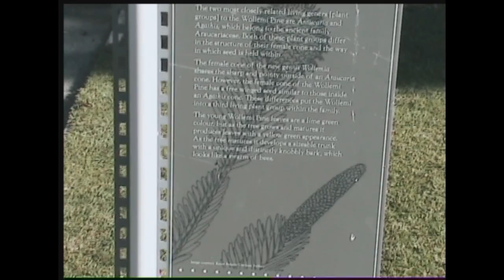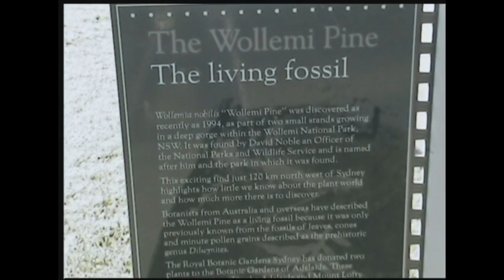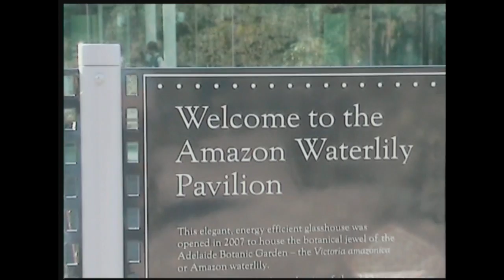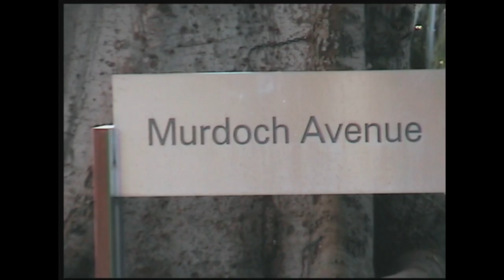Pandoras World Adventures - Day 1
Pandoras' Adventures - Day 1:

Hi everyone, Pandora here.  After having a rest at Peters' place, he took me to see the Adelaide botanic gardens.  We saw some ducklings, so cute.  While we were there we went to see the Amazon Waterlily's, sure was warm in there, wow are those fronds big or what?  I even sneaked onto one of then when no-one was looking - or so i thought, Petes' fast with that video camera of his.  hehe.  We also saw the Wollemi Pine, what an odd looking pine.  Peter tells me it is really old, didn't look that old to me.  Something about the pine being a living fossil.  Pete typed up the signs and added it below.

After we finished in the Gardens we went to look at the fountain in Victoria Square.  It looked quite inviting, but it was too cold to have a swim, so i just sat on the edge and watched it for a while.

Thats all for now, next we are off to see a waterfall and to Mount Lofty lookout.  Should be fun.

bye bye for now, Pandora.

Wollemi Pine-001

The Wollemi Pine
Keep it in the family

The two most closely related living genera [plant groups] to the Wollemi Pine are Araucaria and Agathis, which belong to the ancient family Araucariaceae.  Both of these plant groups differ in the structure of their female cone and the way in which seed id held within.

The female cone of the new genus Wollemia shares the sharp and pointy outside of an Araucaria cone.  However, the female cone of the Wollemi Pine has a free winged seed similar to those inside an Agathia cone.  These differences put the Wollemi into a third living plant group within the family.

The young Wollemi Pine leaves are a lime green color, but as the tree grows and matures it produces leaves with a yellow / green appearance.  As the tree matures it develops a sizable trunk with a unique and distinctly knobby bark, which looks like a swarm of bees.

Wollemi Pine-002
Wollemia nobilis "Wollemi Pine" was discovered as recently as 1994, as part of two small stands growing in a deep gorge within the Wollemi National Park, New South Wales.  It was found by David Noble an Officer of the national Parks and Wildlife service and is named after him and the park in which it was found.

This exciting find just 120 Km north-west of Sydney highlights how little we know about the plant world and how much more there is to discover.

Botanists from Australia and overseas have described the Wollemi Pine as a living fossil because it was only previously known from the fossils of leaves, cones, and minute pollen grains described as the prehistoric genus, Dilwynites.

 The Royal Botanic Gardens Sydney has donated two plants to the Botanic Gardens of Adelaide.  These have been planted in the Adelaide and Mount Lofty Botanic Gardens.

The Wollemi Pine is grown in many botanic gardens throughout the world for display and research purposes.  The Botanic Gardens of Adelaide, as part of this network, will be recording the progress of both plants.

Amazon Waterlily:
Welcome to the Amazon Waterlily Pavilion

This elegant, energy efficient glasshouse was opened in 2007 to house the botanical jewel of the Adelaide Botanic Garden -- the Victoria amazonica or Amazon waterlily.

The glasshouse is built on the site of the old Victoria house, originally erected in 1868 by the second Director Dr Richard Schomburgk, to house what back then was one of the first cultivated displays in the world of this unique waterlily.  To this day the Adelaide Botanic Gardens maintains its special connection to this remarkable plant.

Victoria amazonica grows in the quiet river backwaters of South America.  Its giant, deeply veined leaves can reach nearly three meters across.  The spectacular flower rises and falls from the center of the plant, changing color from white to pink as it matures.